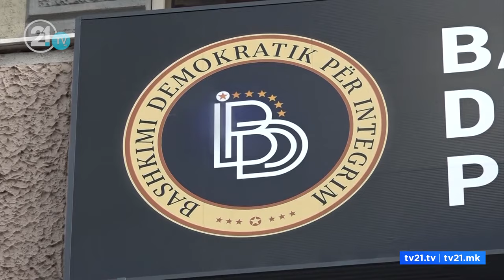Кој е Талат Џафери? - 62-годишник од гостиварско Форино, прв премиер Албанец